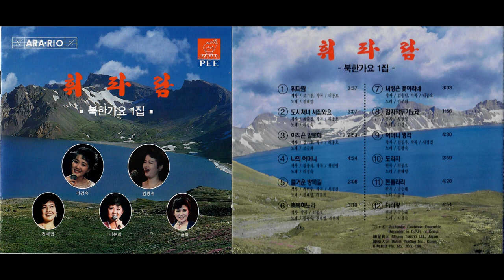Whistle/휘파람 (North Korean Music)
1. (00:00) Whistle / 휘파람
2. (03:39) Urban Girl Comes to Get Married / 도시처녀 시집와요
3. (06:48) I Can't Tell Yet / 아직은 말못해
4. (09:44) My Mother / 내 어머니 내
5. (14:11) Pleasant Grazing / 즐거운 방목길
6. (16:23) Blessings to You / 축복하노라
7. (19:36) Women Are Flowers / 녀성은 꽃이라네
8. (22:42) Song of Kimchikkakdugi / 김치깍두기노래
9. (24:41) Thinking of Mother / 어머니 생각
10. (29:14) Bellflower / 도라지
11. (32:16) Tondollari / 돈돌라리
12. (36:39) Arirang / 아리랑